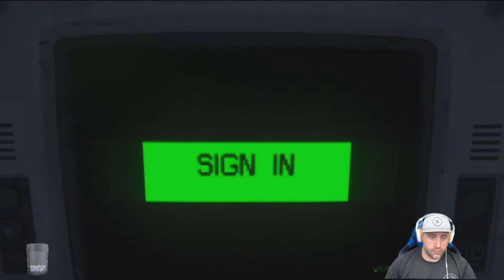DID I SAY RIDLEY | Let's Stream: Alien Isolation - Episode 4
Alone in a spaceship, with nothing but his wits, chat, and a flashlight, Jonus tries to make his way thru this isolated horror game.

Who is Jonusfatson?